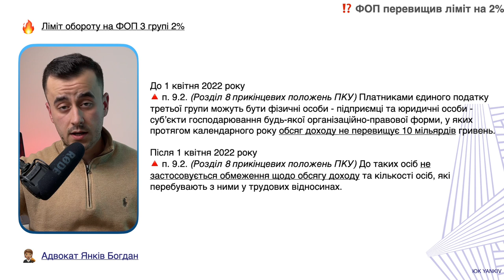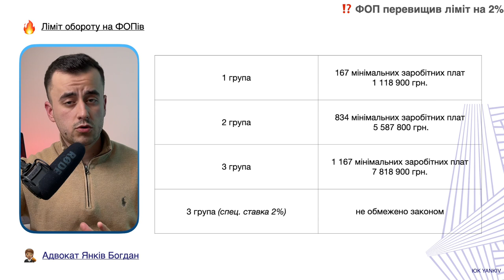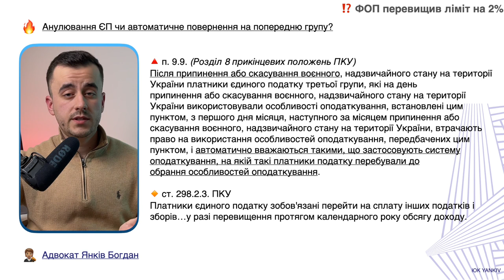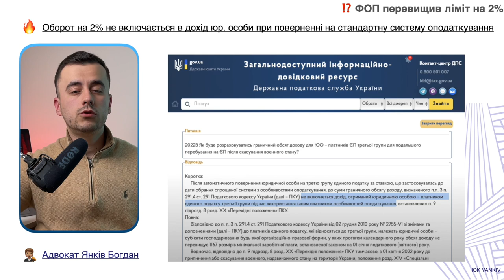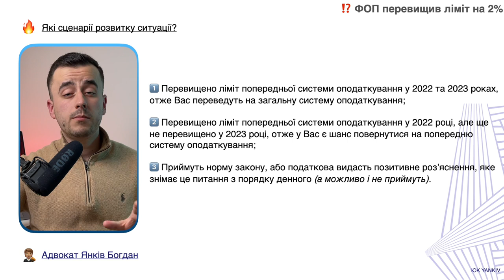ФОП перевищим ліміт на 2%. Наслідки?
ТАЙМ-КОД ⏯
00:00 - 00:38 Вступ до відео ФОП перевищим ліміт на 2%
00:39 - 03:52 В чому суть проблеми з оборотом ФОП на 2%?
03:53 Як підготуватися та захистити себе?